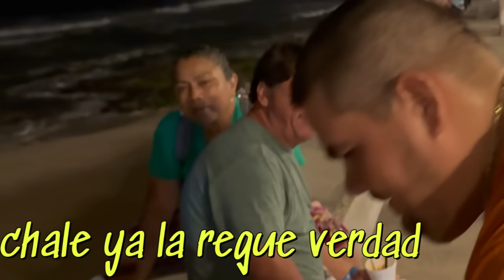PATRÓN NETO EN EL MALECÓN DE MAZATLÁN 😱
si estas aburrido pasa a mi canal y checa mi contenido, es GRATIS.. besos